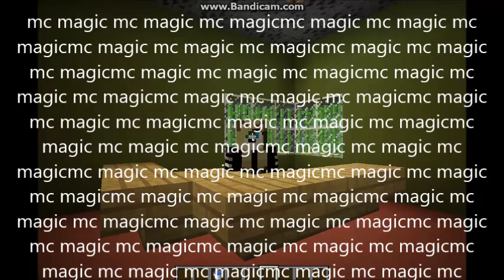news and stuff!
I said Summer party in animal jam What i ment was a back to school party DX lol